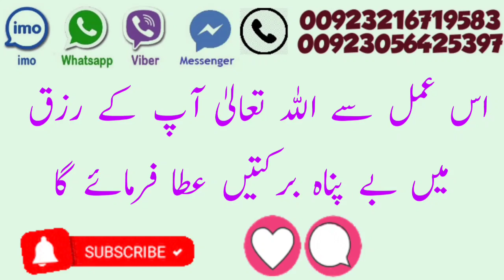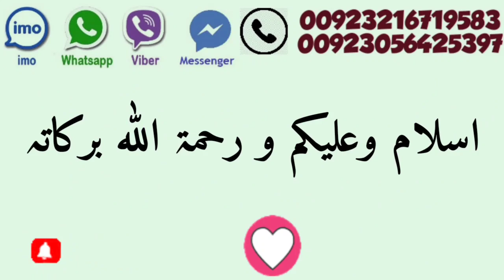Rizq Mr Barkat Ka Wazifa // Rizq Ke Liye Wazifa / Rizq Me Farawani Ka Wazifa / By Rohani Clinic